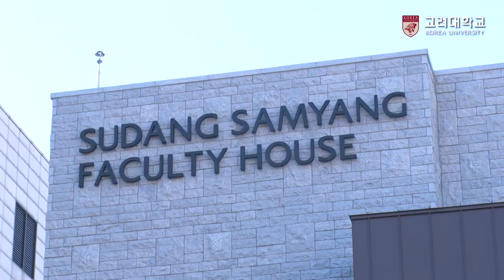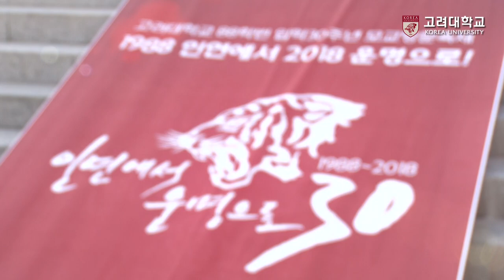[고려대학교 Korea University] 10월 캠퍼스 소식 - 변화의 10월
10월 캠퍼스 소식
변화의 10월

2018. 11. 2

고려대학교